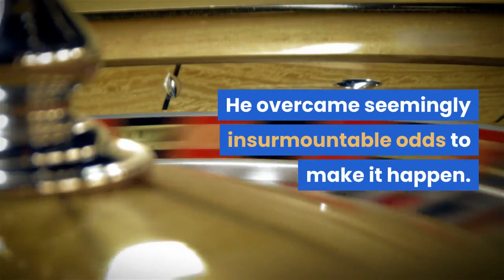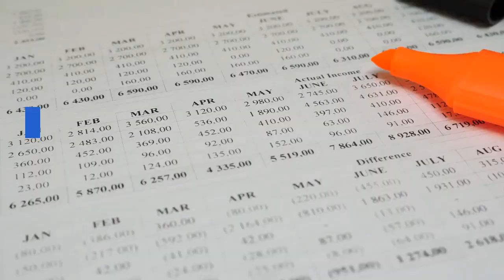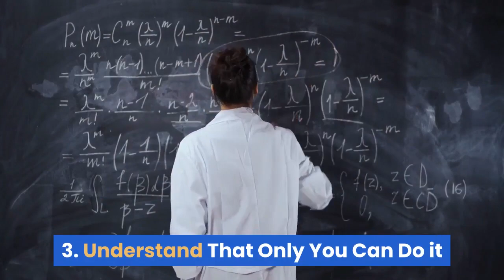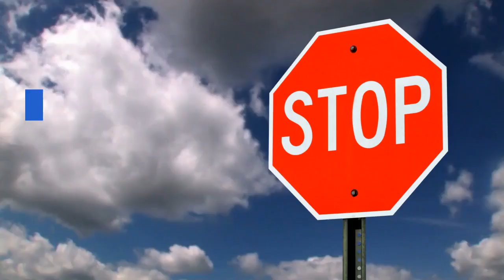Top 5 Inspirational Les Brown Story Will Change Your Life | Rel's Vlog